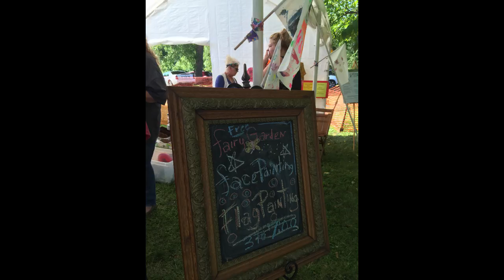Jackson Minnesota's Rhythm of the River featured on KLUK TV's A Closer Look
Destination Small Town presents KLUK TV's A Closer Look hosted Al Travis talks with Kathy Fransen about the Rhythm of the River Music Festival held in Jackson, Minnesota! and be sure and like them on Facebook!